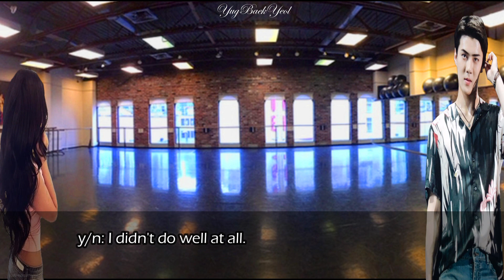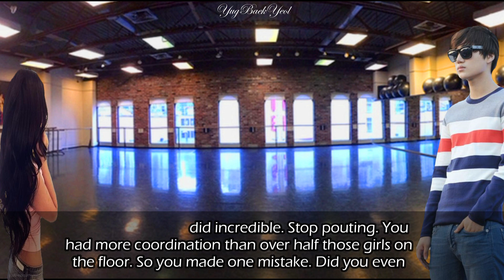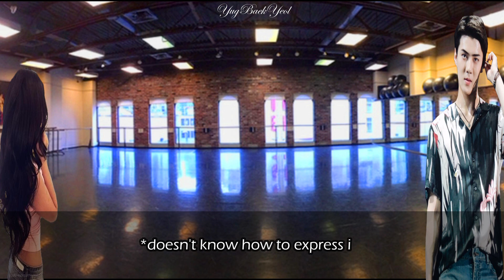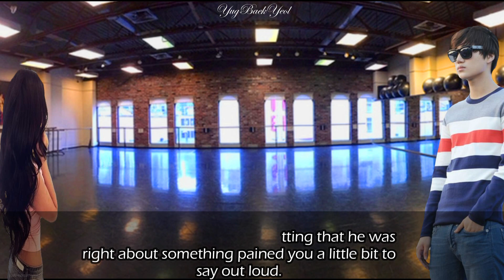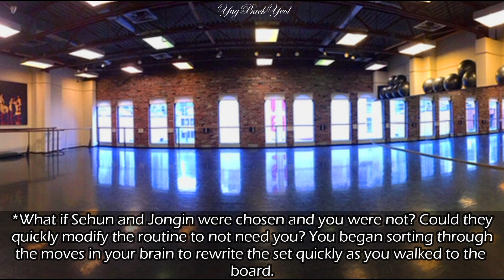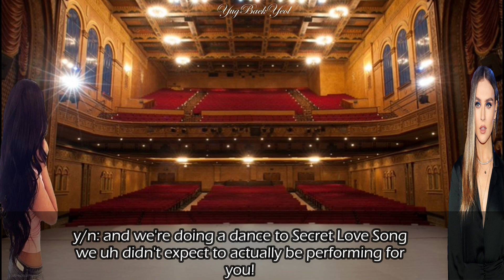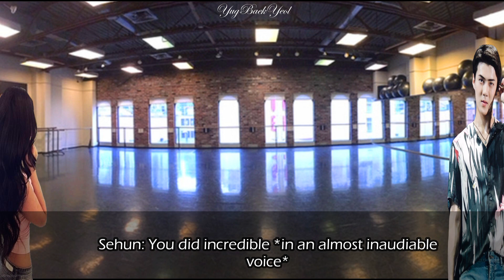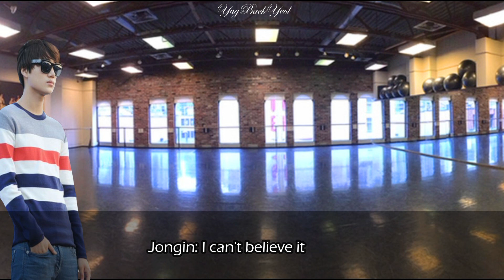{EXO} KIM JONGIN & OH SEHUN FF.....SECRET LOVE SONG EPISODE ONE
I am not the writer I am only the Editor.

 The writer of this incredible ff is fanficsofmine a Link to her Tumblr and original story is listed below.

Sorry for any mistakes you may find it never fails lol.